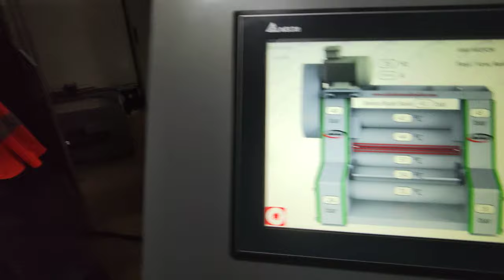Chocolate Manufactoring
A section from our video taken during the testing of the machines.